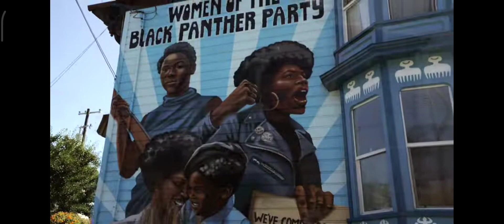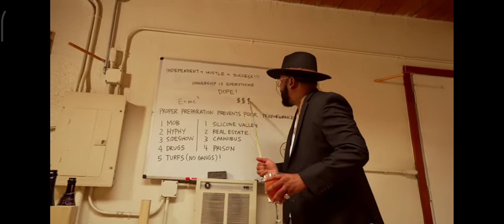Vellione Ft 4rAx,Understand The Bay 👈